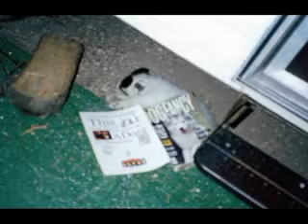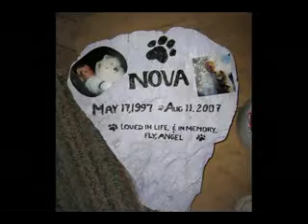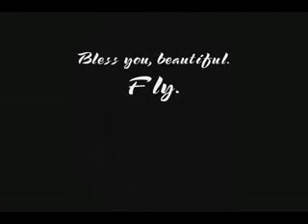R.I.P Nova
this video is in memory of a dog named Nova